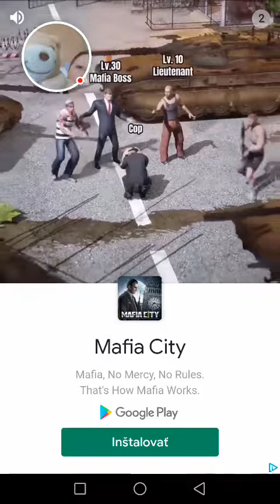Prank Master 3D – 2021-10-05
Prank Master 3D

– Zaznamenané pomocou aplikácie Hry Google Play na zariadení s Androidom